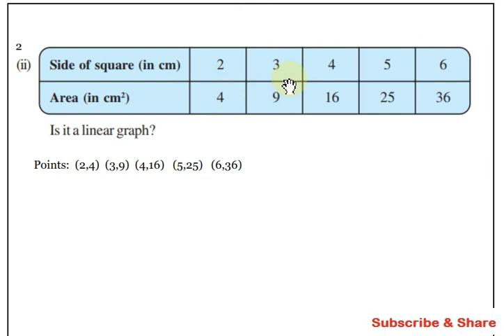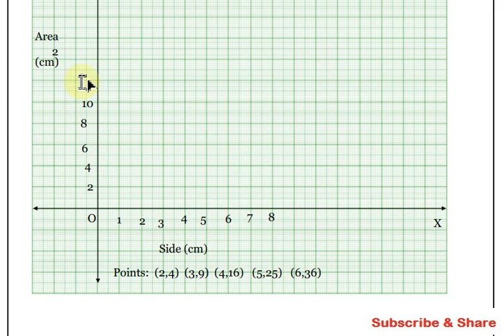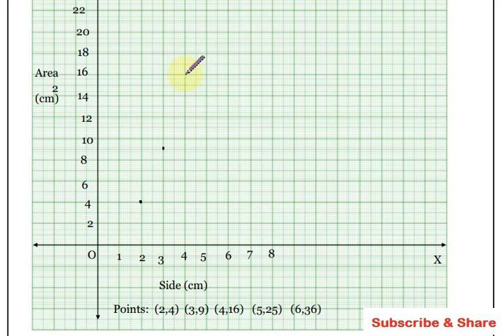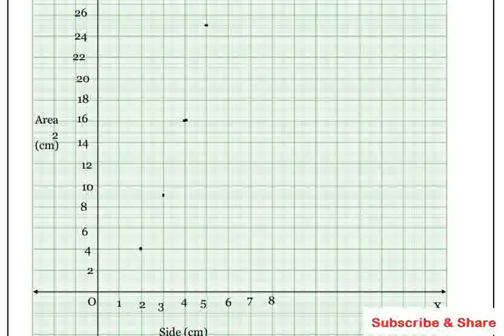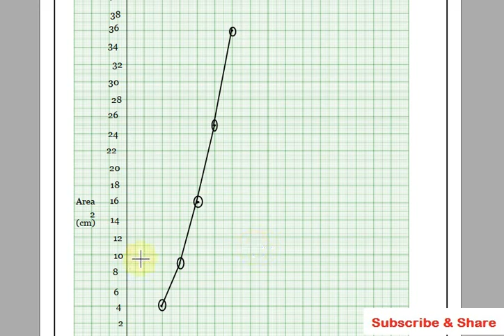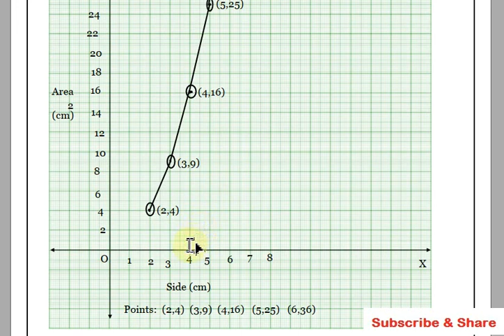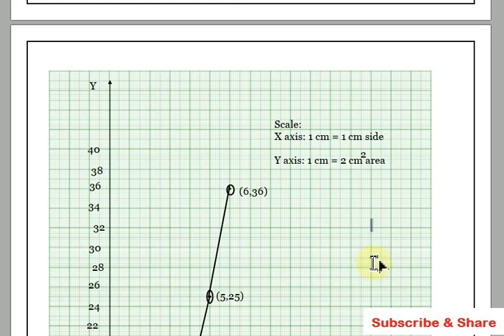CBSE Class 8 Maths Exercise 15.3 Question 2 ii, Chapter 15, Introduction to Graphs in Tamil, NCERT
Topics:

15.1 Introduction
15.2 Linear Graphs
15.3 Some Applications

In this video I have explained cbse class 8 (Grade VIII) Mathematics chapter 15 - Introduction to graphs Exercise 15.3 in tamil. This video is useful for all eighth standard students. Easy tamil language they can able know how to draw a graph and write scale for application type graph problems.